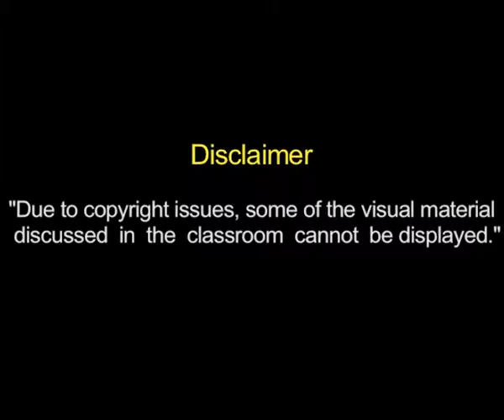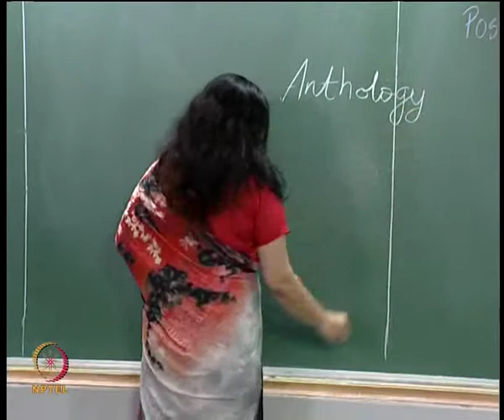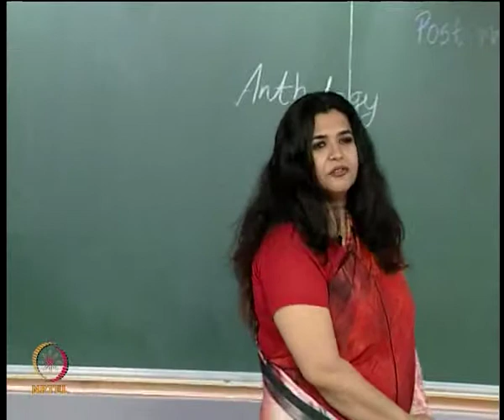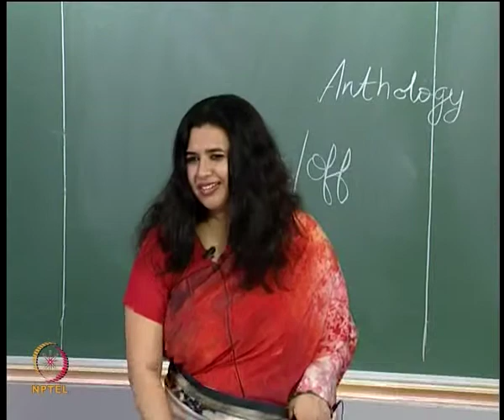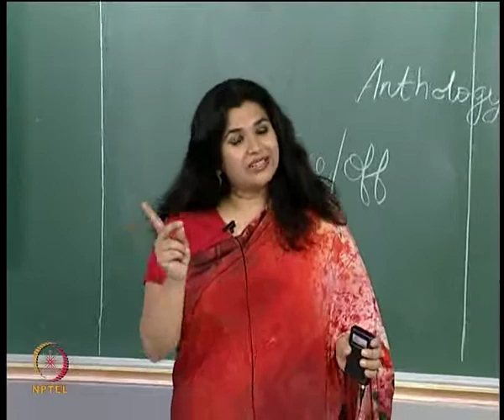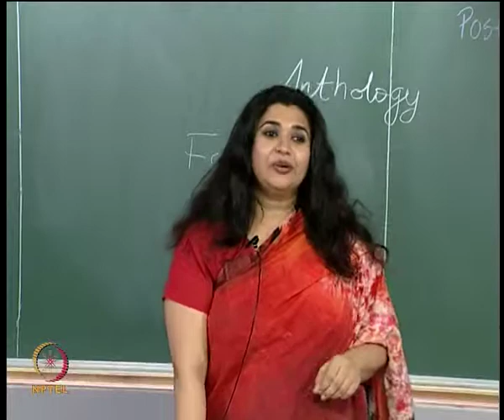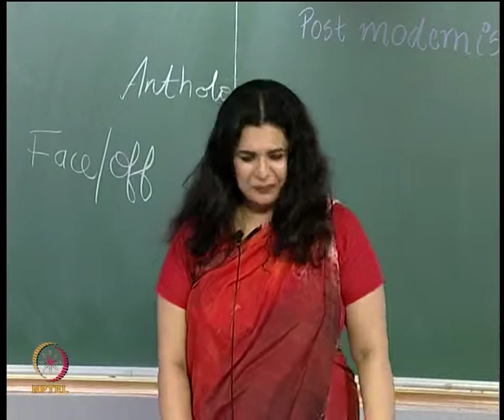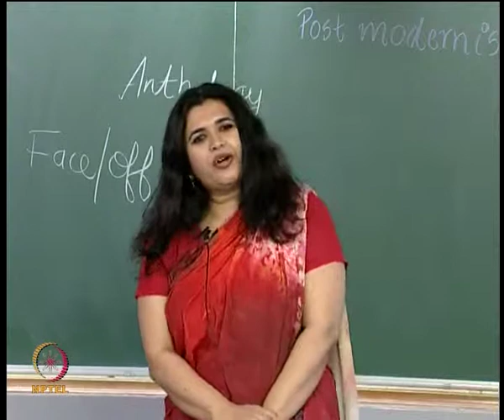mod12lec77-Postmodernism and Cinema - Part 3